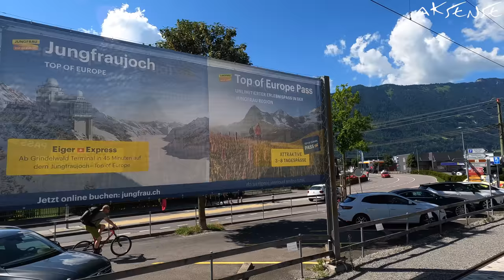[ 4K ] Grindelwald to Interlaken Switzerland - A Beautiful Train Journey | 4K 60fps hdr video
Grindelwald and Interlaken are one of the most beautiful villages situated in the  Bernese Oberland region of Switzerland. This region of Switzerland is immensely surrounded by the mountains and glaciers. In this train journey (Bernese Oberland Railway, BOB) video, we cover the scenic route between Grindelwald and Interlaken villages of Switzerland in true 4K 60fps HDR resolution.
The BOB Railway is a narrow-gauge mountain railway that runs only in the Bernese Oberland region of Switzerland. This Railway, with its blue-yellow trains, opens up the Lütschinen valleys and connects Interlaken Ost, Grindelwald and Lauterbrunnen villages. As a rule, two trains are coupled together until Zweilütschinen, where they are separated. One train travels onwards to Lauterbrunnen, the other to Grindelwald or Interlaken.
Enjoy the journey through lovely hilly green landscape. Cheers

Recording: 10 July, 2022.
Temperature: 26 degree C.
Support Team: Andrea S.